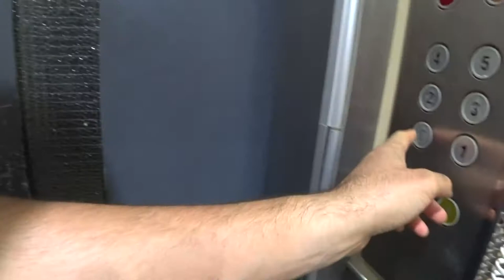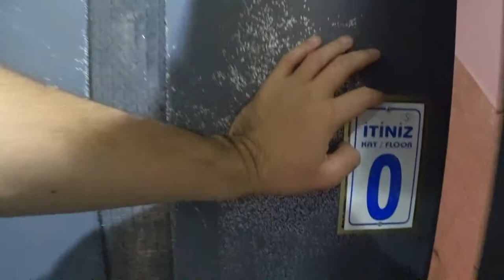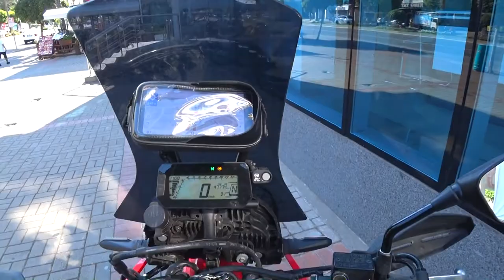Обзор Best Alanya Hotel 3*/ Все включено за 1400 рублей!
Несколько дней я жил в этом простом, но достаточно качественном отеле Best Alanya Hotel 3*, который находится в районе Тосмур в Аланье. Отель выбирал только по 2м критериям - бесплатный Wi-Fi т.к. мне необходимо было искать новую квартиру, и питание все включено. Отель оправдал все ожидания и вот небольшой обзор на него.